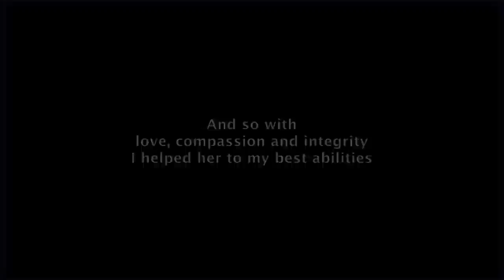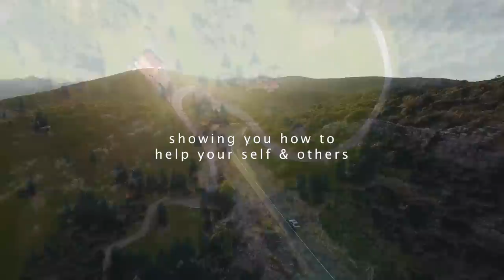Helping Caron Rise From Domestic Violence P1 - Pay It Forward - Tao Chi Kai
I saw that she was in pain and needing love and kindness so I helped her to my best abilities in the present moment with compassion and integrity.